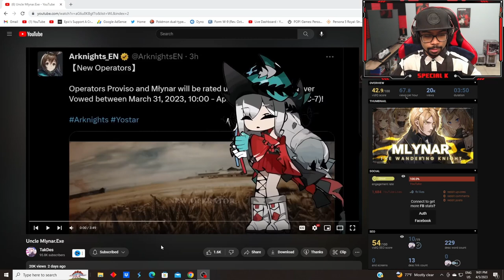UNCLE MLYNAR.EXE REACTION | Arknights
Arknights mlynar
Arknights